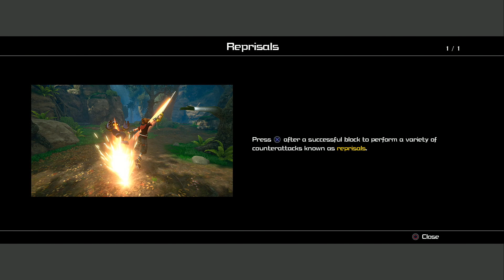Kingdom Hearts 3 gameplay 14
Ashley ETSY

Battlenet
​lancelot#1805

Playstation acount
lancelot_1989

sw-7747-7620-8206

Steam Account
ricecracker1989

Ashley ETSY